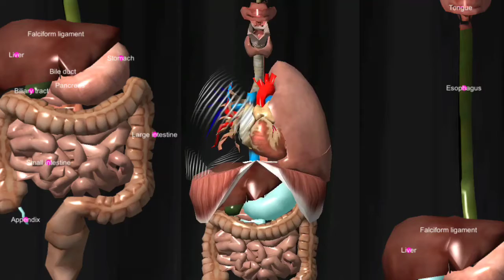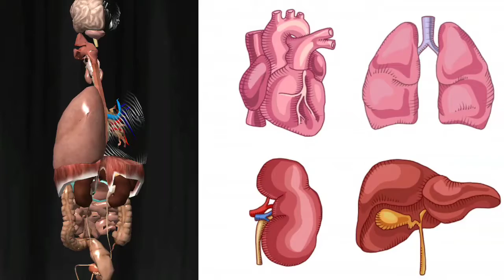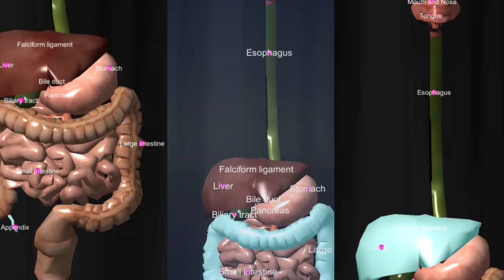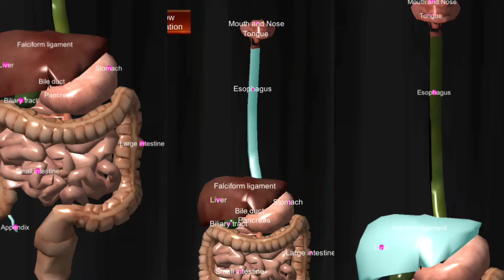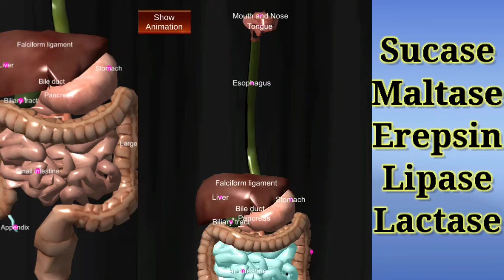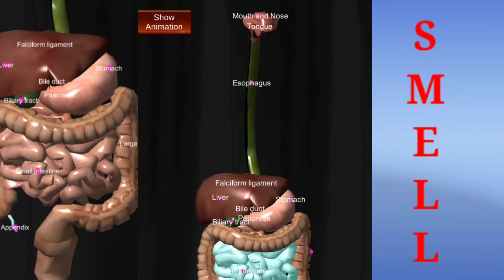Digestive _System || part-2 || Small_ lntestine || Large_ Intestine || by NEET rate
Hello everyone.

the human digestive system consists of the gastrointestinal tract + the accessory organs of digestion ( the salivary glands pancreas liver and gallbladder )digestion in all the breakdown of food into smaller and smaller components until they can be absorbed and related into the body the process of digestion has three stages the first stage is this cephalic phase of digestion which drink with gastric secretion in response to this site and smell of this includes the mechanical breakdown of food by chewing and the chemical breakdown by the enzyme that takes place in the mouth

saliva contains the digestive enzyme called amileage and lingual lipase secreted by the salivary glands and serious glands on the tongue change time start to break down the food in the mouth swing in which the food is mixed with saliva being the mechanical process of digestion is process of Wallace which can be swallowed by down the figures to enter the stomach in the stomach the gastric phases of digestion take place the food is for the broken down by mixing with gastric acid until these phrases into the column in this third in the sandal face of the nation where it is mixed with a number of enzymes produced by the pancreas

digestion is chewing of food digestion is helped by the chewing of food carried by out by the muscles of mastification the term and the teeth and also by the contraction of segmentation gastric acid and the production of muscles in stomach are essential for the continuous of digestion is the rhythmic contraction of muscles that brings in the figures and continues along the wall of stomach and the rest of us to understand that this is the early results the production of which fan fully broken down in the small intestine and observed as kind into the lymphatic system most of the digestion of food takes place in the small intestine water and some minerals are resolved back into the blood in the call on the large intestine the waste products of digestion fishes are differentiated from the anus via the rectum

Keywords.

digestive system in human body by 3D animation
digestive system of class 10th 3D animation
digestion in human body
digestion by 3D animation
digestive system CBSE board 3D animation
alimentary canal 3D animation
food digest